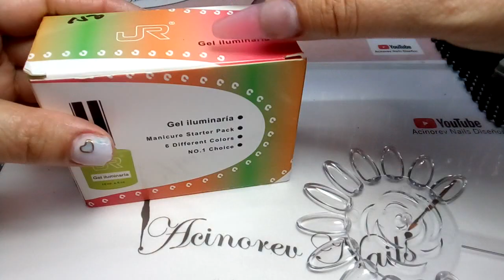Jelly nail art / gel semipermanente efecto jelly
compras realizadas este mes a través de Mary arimen , les dejo sus datos para que la contacten.
contacto de Menary Shop para que les haga compras en peñaypeña Mary